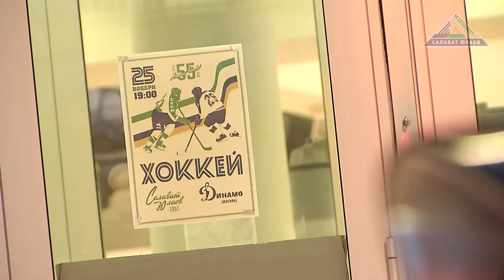«Салават Юлаев» - «Динамо» М - 2:1